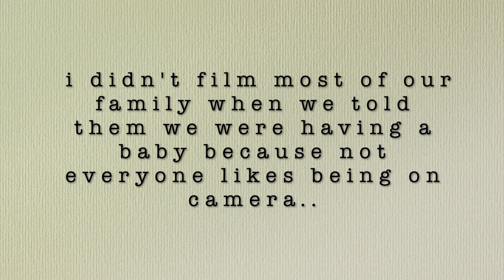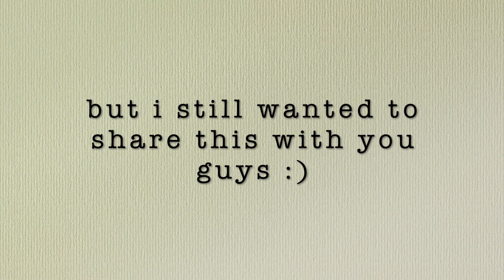TELLING MY PARENTS WE'RE HAVING A BABY | Surprise Pregnancy Announcement ♡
Hi friends! I hope you enjoy this short & sweet video :)

I recorded my mom, dad & sister's reaction to finding out we are having a baby! As I mentioned in the beginning of the video, we didn't record most of our family's reaction for various reasons but I knew I wanted to record my parents (my mom especially LOL). I hope you guys enjoy this special little moment :) Let me know how you told your family you were pregnant down below!

"Every good and perfect gift comes from above." - James 1:17